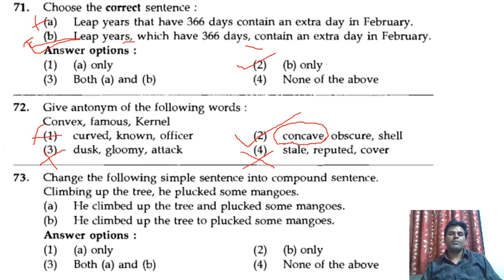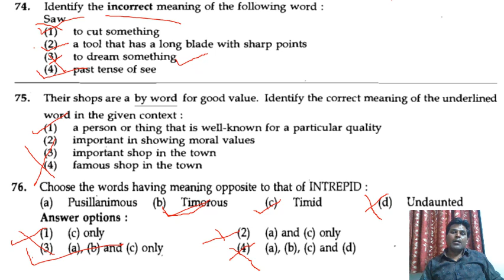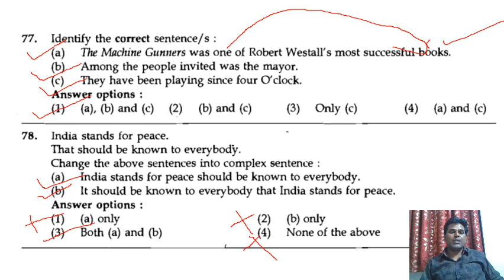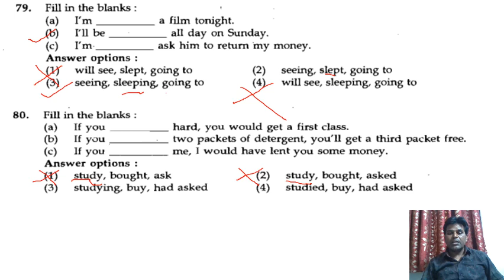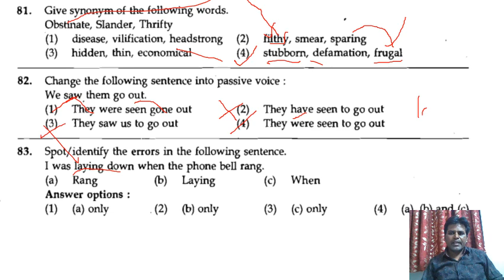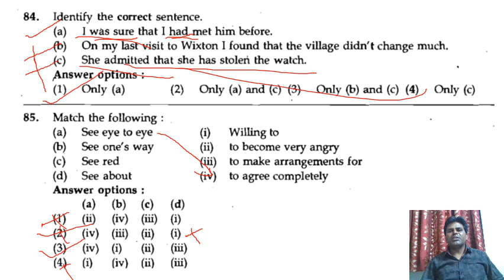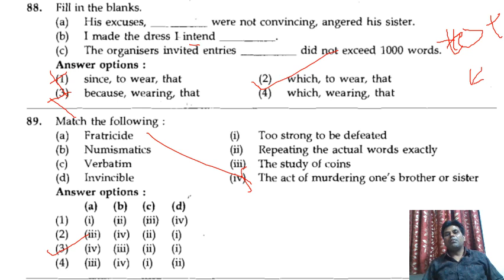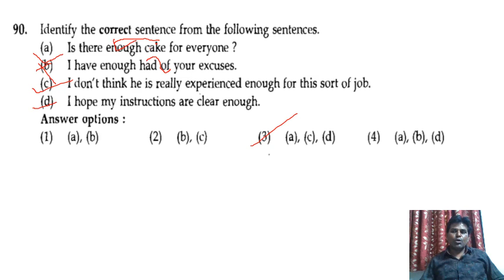MPSC: राज्यसेवा 2018 इंग्लिश पेपरचे विश्लेषण भाग 2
MPSC, PSI, STI, ASO, ASSIT, EXCISE, TAX, MES, CLERK TYPIST STENO,  WRD, PWD, TOWN PLANNING, NAGARPARISHAD, TALATHI, GRAMSEVAK,  SARALSEVA, BANKING, SSC CGL, CHSL,

मेगाभरतीच्या सर्व इंग्रजी पेपरचे विश्लेषण येथे उपलब्ध.
My Academy’s --English Point
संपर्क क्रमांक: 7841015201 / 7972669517